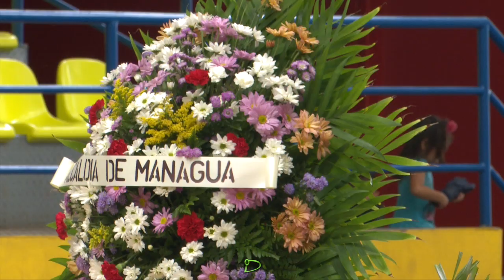Reacciones del baloncesto pinolero por la muerte de Elijah Allen